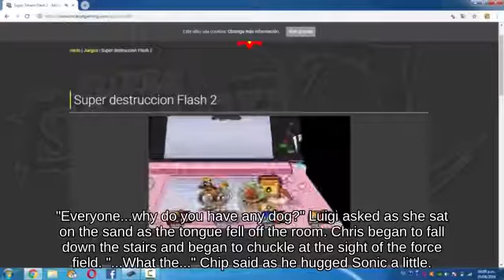Tilt Attack Young Link with Link below Dashing Wrecking Crew _ Wii U